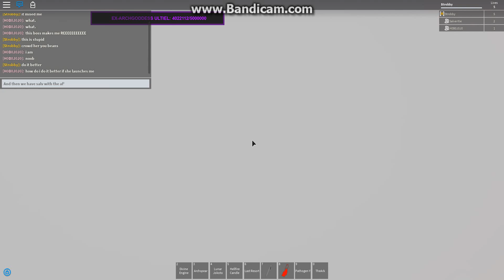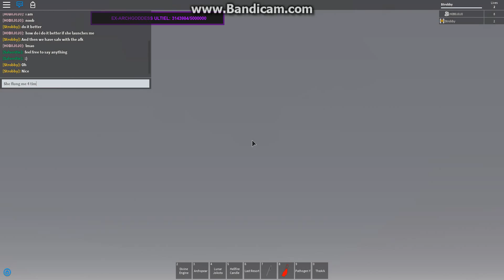raiding and then dying from chaos ultiel with a watermark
me getting mad